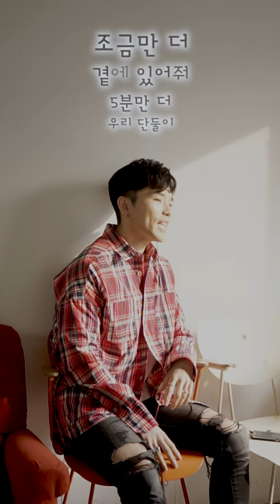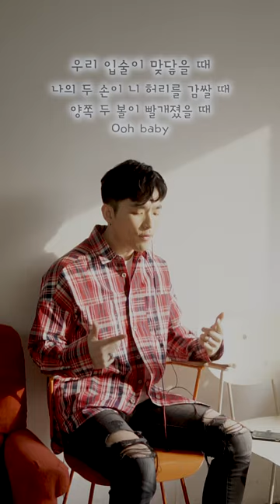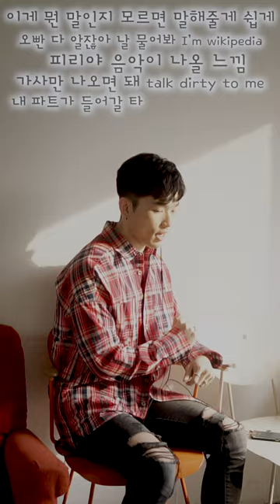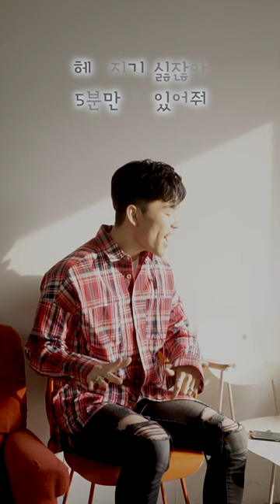산체스 (Sanchez) '5분만 더' LIVE CLIP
'5분만 더' Available Everywhere Now!